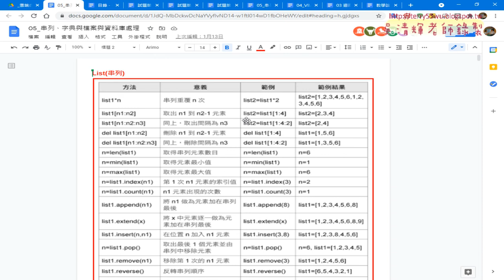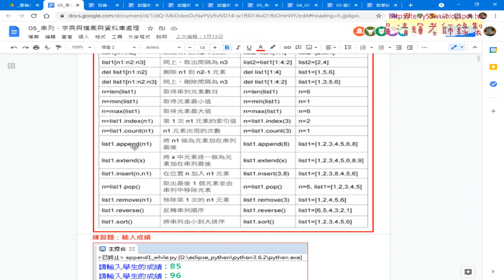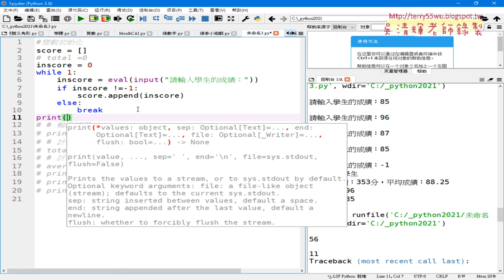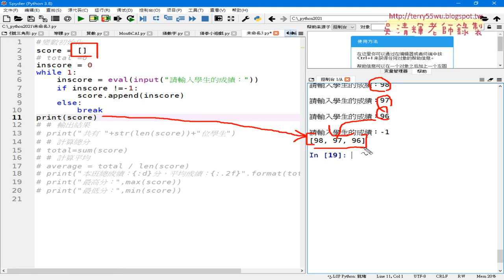07 練習題用串列輸入成績